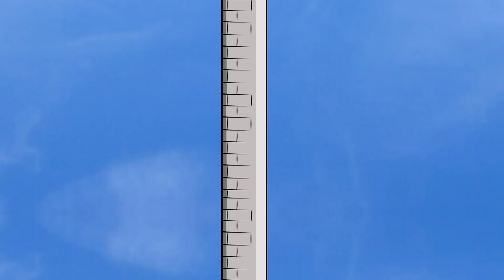Tornerose (sov i hundre år) | Norske barnesanger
Tornerose
Musikk, tegninger og animasjon: Ulf Langsrud

Tornerose var et vakkert barn
Vakkert barn, vakkert barn
Tornerose var et vakkert barn, vakkert barn.

Hun bodde i det høye slott
Høye slott, høye slott
Hun bodde i det høye slott, høye slott.

Så kom den onde fe der inn
Fe der inn, fe der inn
Så kom den onde fe der inn, fe der inn.

Tornerose sov i hundre år
Hundre år, hundre år
Tornerose sov i hundre år, hundre år.

Og hekken vokste kjempehøy
Kjempehøy, kjempehøy
Og hekken vokste kjempehøy, kjempehøy.

Så kom den vakre prins der inn
Prins der inn, prins der inn
Så kom den vakre prins der inn, prins der inn.

Og prinsen sloss med den onde fe
Onde fe, onde fe,
Og prinsen sloss med den onde fe, onde fe.

Tornerose må ei sove mer
Sove mer, sove mer
Tornerose må ei sove mer, sove mer.

Og prinsen danser med sin brud
Med sin brud, med sin brud
Og prinsen danser med sin brud, med sin brud.

Og all hjerter gleder seg
Gleder seg, gleder seg
Og alle hjerter gleder seg, gleder seg!

Pudding-TV er en YouTube-kanal med barnesanger på norsk. Tanken bak er at barn kan lære samtidig som de har det gøy gjennom morsomme, pedagogiske sanger og videoer.
Målgruppen er hovedsakelig toddlere og barn i førskolealder, men jeg håper noen av videoene også kan underholde eldre barn og voksne.

Musikk er viktig for barns utvikling. Den bidrar til intellektuelle, sosiale, emosjonelle, språklige og motoriske ferdigheter. Barn i tidlig utvikling lærer lydene og betydningen av ord gjennom musikk. Dans til musikk hjelper barn med å bygge motoriske ferdigheter og å uttrykke seg.

Alle sangene til Pudding-TV er tilgjengelig hos de fleste musikkstrømmetjenester.